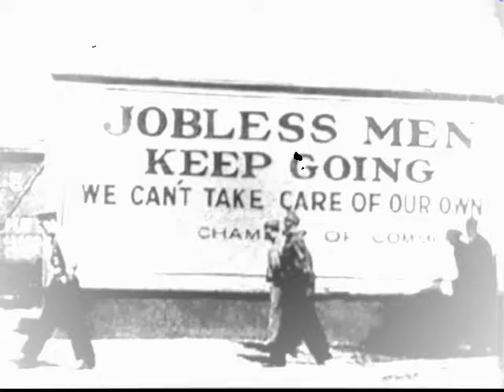Great Depression slideshow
video i made for my world history class